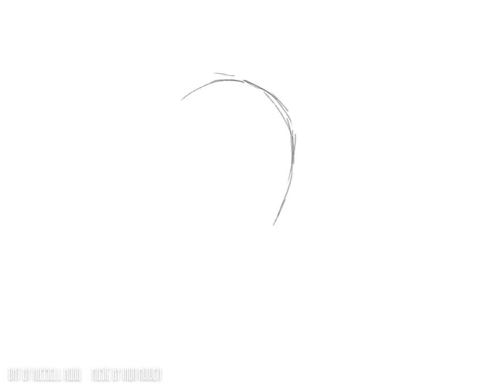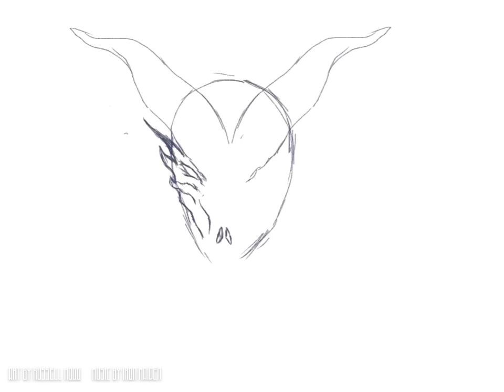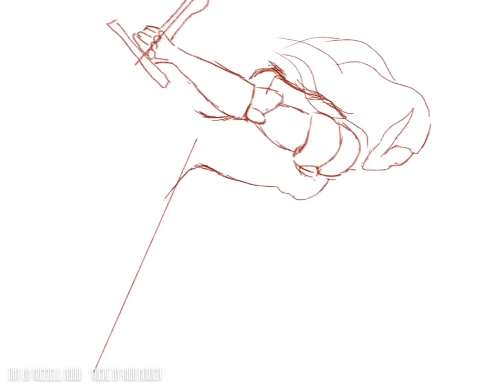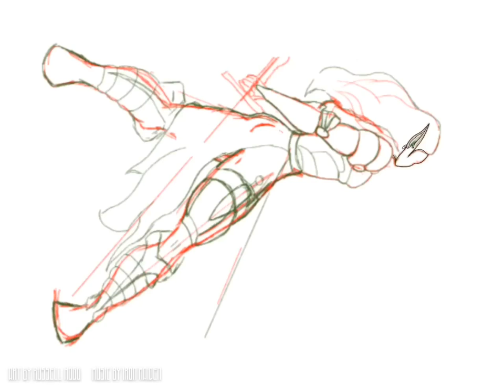Speed painting "Dragon Slayer" by Russell Hogg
Speed painting on ProCreate by Russell Hogg